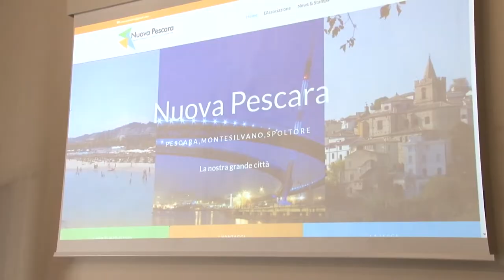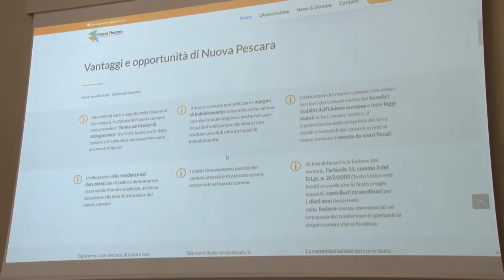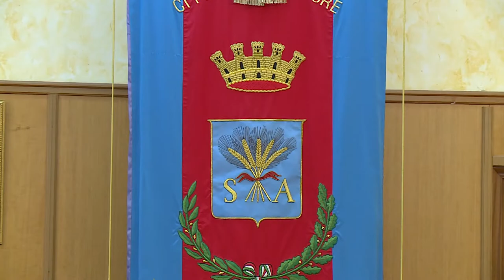Nuova Pescara, la fusione finisce sul tavolo della ministra Lamorgese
Una delegazione abruzzese, ieri a Roma, ha incontrato la ministra dell'interno Lamorgese per esporre la questione della nascita della Nuova Pescara, che ora dovrà seguire anche un iter parlamentare. "Dell'incontro non sapevamo nulla", hanno dichiarato i presidenti dei Consigli comunali di Montesilvano e Spoltore.